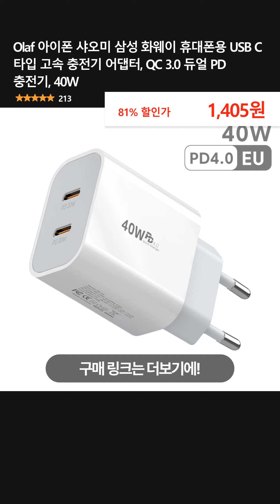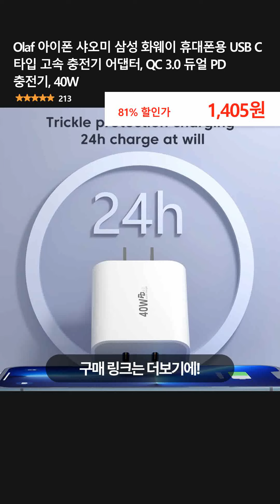Olaf 아이폰 샤오미 삼성 화웨이 휴대폰용 USB C 타입 고속 충전기 어댑터, QC 3.0 듀얼 PD 충전기, 40W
👉 구매링크